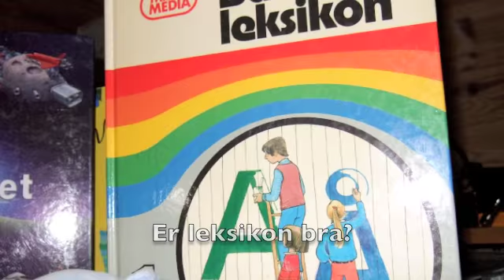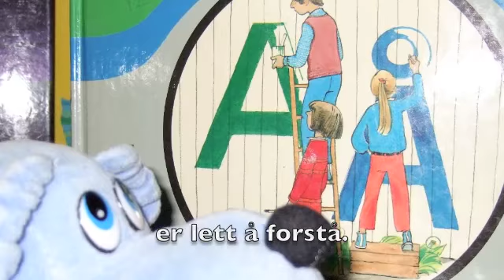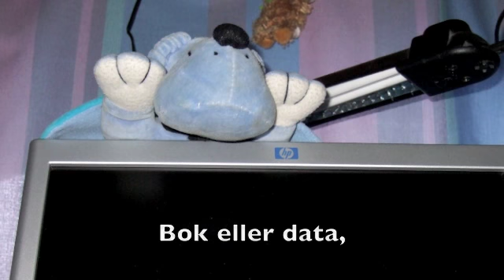Leseløvesongen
Til bruk i skulen. Tanken er at elevane skal herme etter teksten i versa og synge med på refrenget